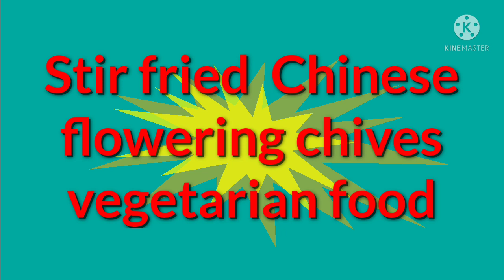Stir fried Chinese flowering chives Hongkong style vegetarian food / MARIBEL GABATINO